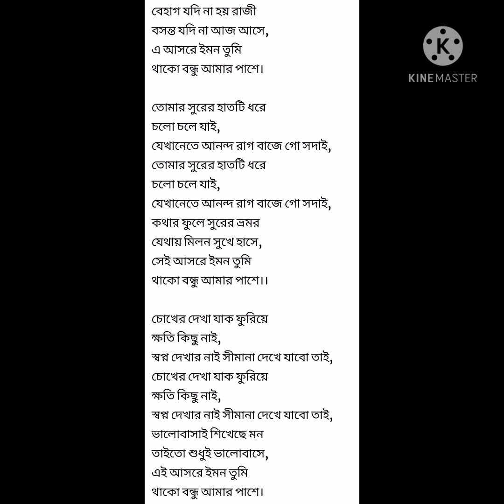বেহাগ যদি না হয় রাজি